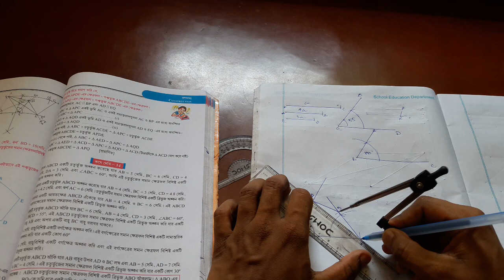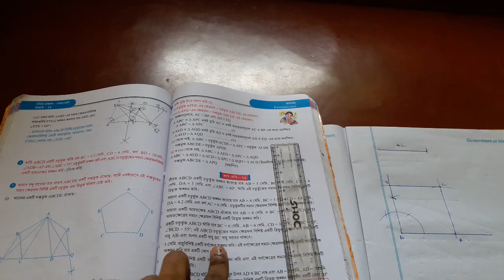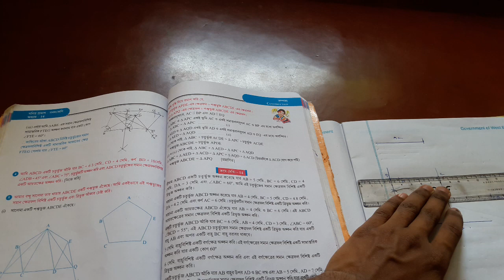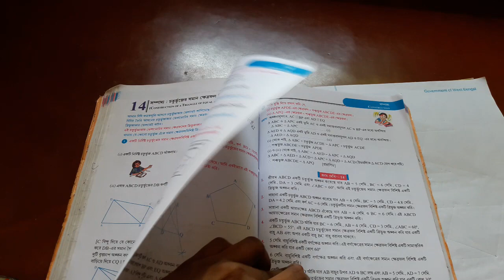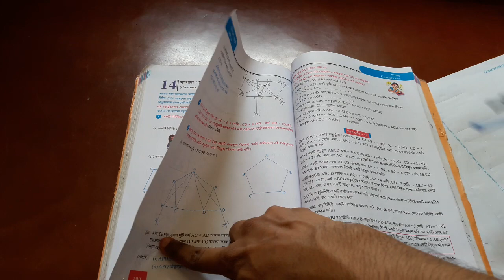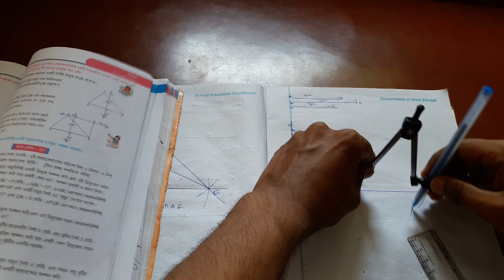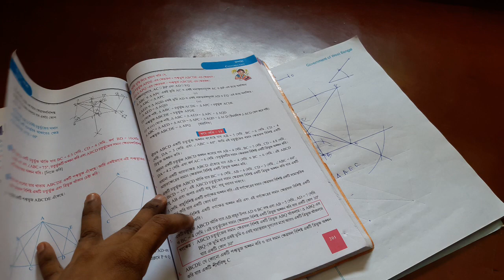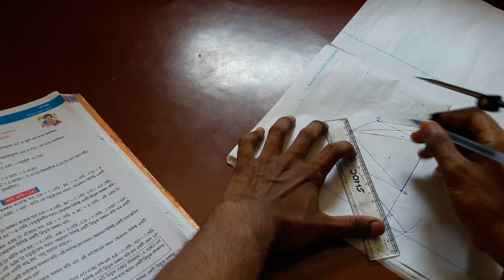class 9 maths chapter 14 construction part 2 নবম শ্রেণীর গণিত কষে দেখি ১৪ সম্পাদ্য পর্ব ২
এই ক্লাসে আমরা নবম শ্রেণীর গণিত বই এর কষে দেখি ১৪ সম্পাদ্য অর্থাৎ চতুর্ভুজের সমান ক্ষেত্রফল বিশিষ্ট ত্রিভুজ অঙ্কন করা শিখবো।